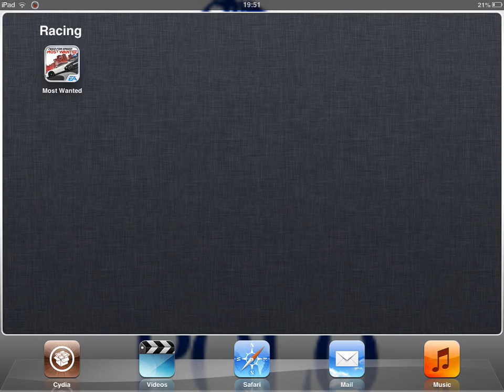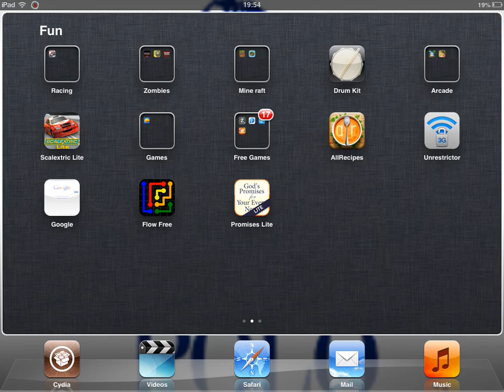Me playing need for speed most wanted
It's worth 2.99